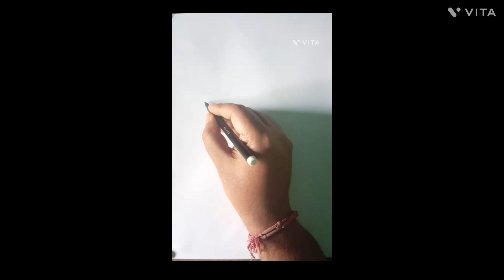How To Draw Santa Claus ❤️tutorial